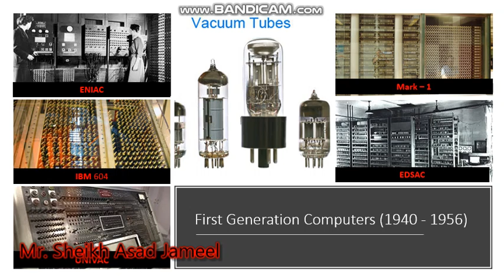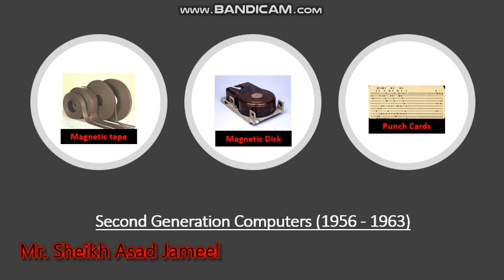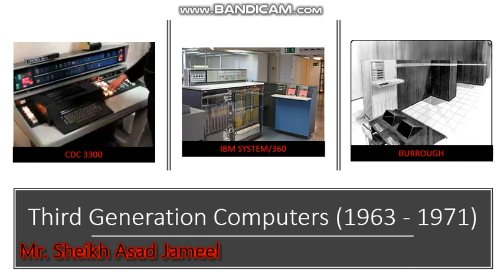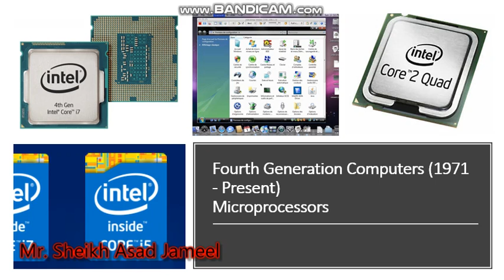Generations of Computer